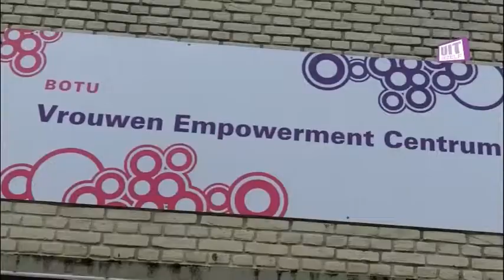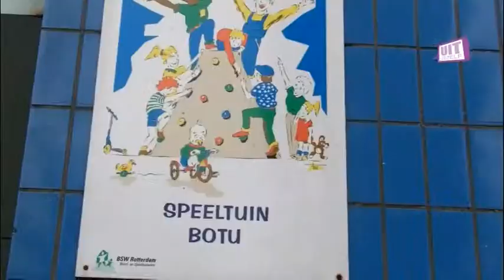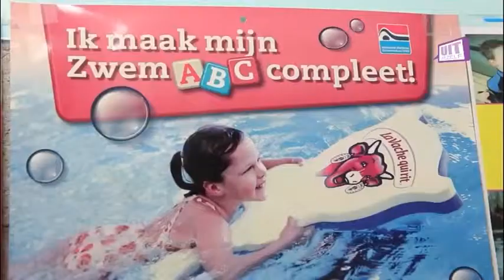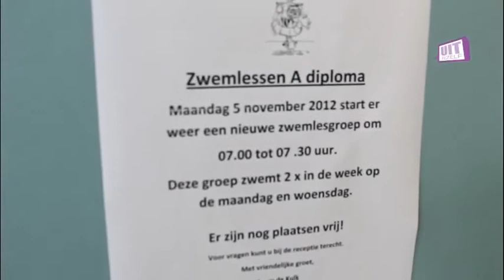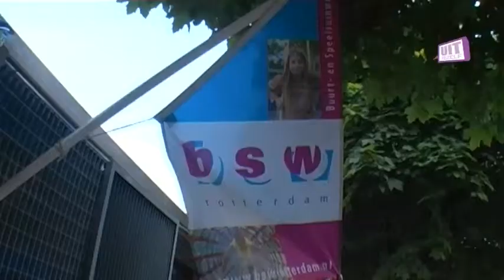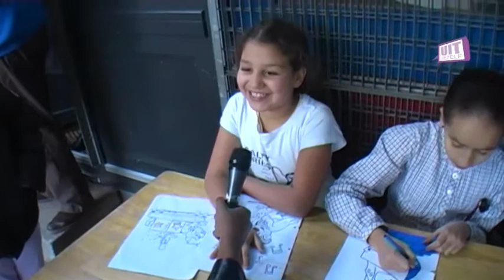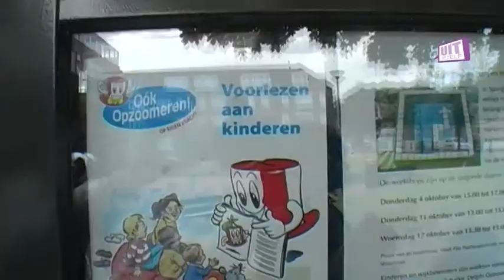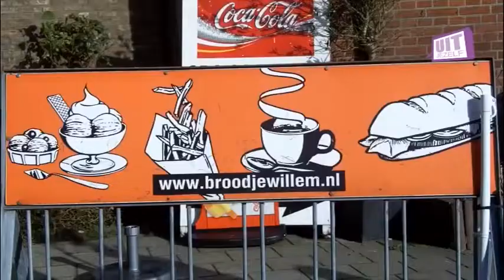Wie was jouw zwemmeester@siwitv 27 oktober 2012